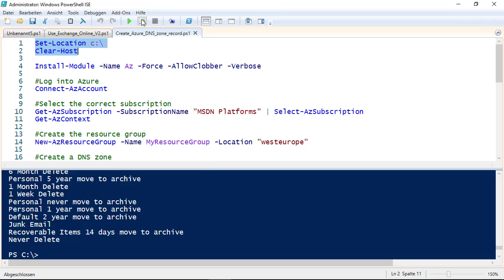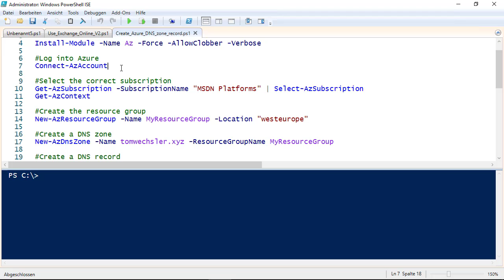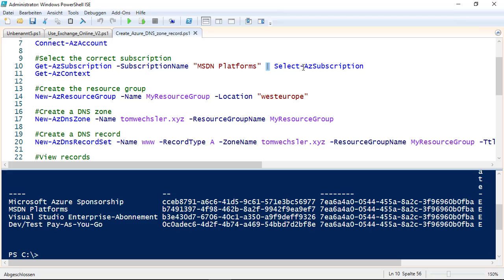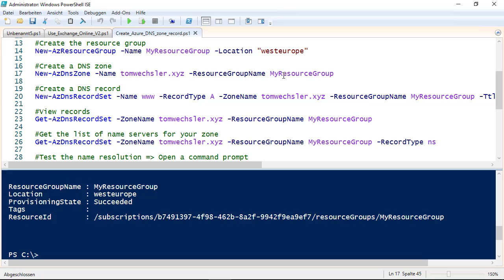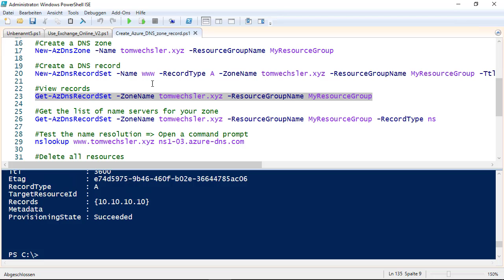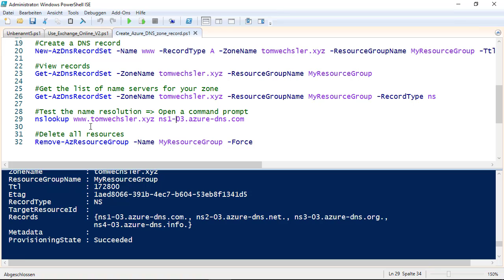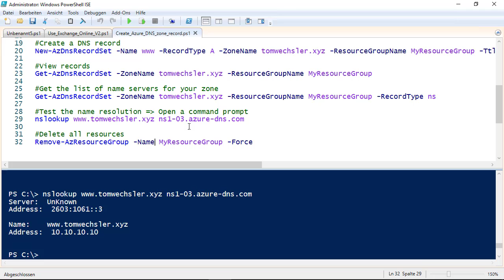Azure Administrator Associate - Prüfungsvorbereitung - Folge 24 - PowerShell und Azure DNS Zonen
Azure Administrator Associate - Prüfungsvorbereitung - Folge 24 - Mit der PowerShell in Azure eine DNS Zone bereitstellen, ist das Thema in diesem Video